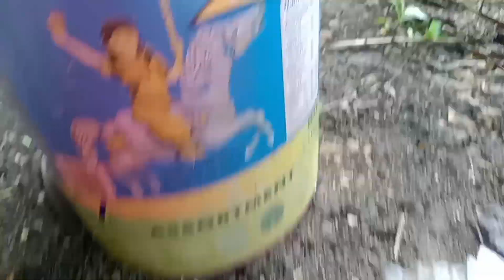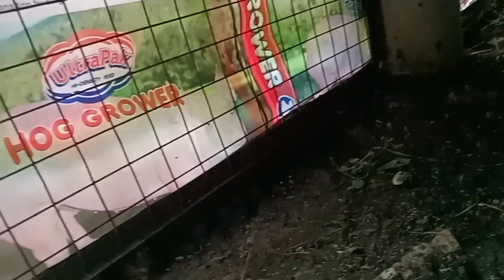Gawin mo to para mabilis pagpisa ng itlog sa native chicken. 14days lang, effective talaga to.